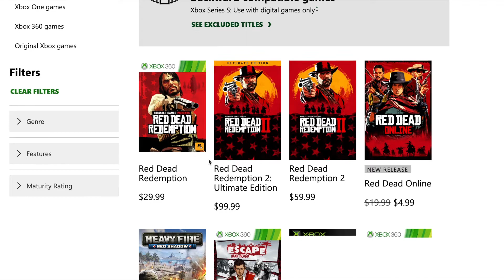Can Xbox One Read Xbox 360 Discs? (Why It Depends!)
My website for EVERYTHING gaming related!

Do you want to be free to do whatever you want wherever you want it? Starting an online business and knowing how to make money online is the key to your freedom. Everything I knew about making money online all is because of Project 24

This course contains a 60 step checklist for both Youtube AND Blogging success with tons of other courses that are updated all the time. There is no better money you will EVER spend trust me.

Projecy24 comes with exclusive members ONLY community were helpful people from Project24 answer all the questions you might have, it is worth the subscription just for the community alone!  Also with a private weekly packed full of information that will help your business succeed.

It is the best money I have spent, and I can guarantee with hard work and doing everything in the step by step course correctly, you can become financially free from exchanging your time for money and live your life exactly how YOU want it, not anyone else.

Take the plunge, you will NOT regret it.